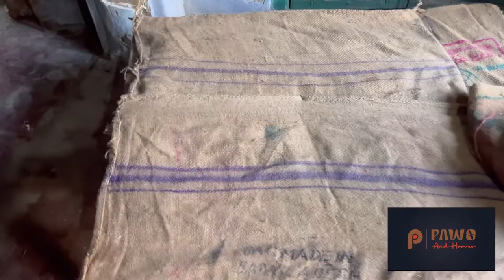Rottweiler’s reaction to new bed!🥳 | Kutton ko thand sey kaise bachayein?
Dog’s reaction to new bed! | Kutton ko thand sey kaise bachayein?

Here I’m trying to showcase all my pets in this video series i’ll be uploading.As I have always been a pet lover and enjoyed watching pet videos and vlogs from all over the world now here’s glimpse of my collection.

How to save dogs from winter
new bed for dogs
sweater for dogs
dog reaction
dog happy to see
pwner returns to dog
dog playing with ball
dogs eating
winter clothes for dogss
Pulkit Vamp
Scoobers
American bully
pakistani bully
pitbull
Royal Canin
pedigree mother puppy
drools
puppy starter
dog feeds
Rottweiler  V/s
Rottweiler  vs
KCI mei registration ka tareeka
micro chip
for dogs
Rottweiler
talha ghouri moti
Our new Family Member
Cutest dogs
New family member
pet parents
dog parents
New cute family member
Got a new family member
Newest family member
Beagle
Beagle puppy
Cute beagle
new family member beagle
welcome  beagle
Cute beagle puppy
TALHA GHOURI
BHAI
pet shop
golden retriever
pet vlog
pet vlog in tamil
pet vlog
pet vlog in hindi
pet lover
pet vlogs telugu
pet bloggers
pet vlog channel
pet vlogs
pet vlog dog
goat farm
goat farm 2022
goat farm new video
goat farm feeding
goat farm controversy
goat farm tour
goat farm barbari
goat farm khali
 goat farm mumbai
talha ghouri similar vlogs
 talha ghouri
talha ghouri jaisa shauk
talha ghouri moti
talha ghouri ka dera
dera
world record teddy bakra Bakre persian cat
persian cat
persian cat kitten
persian cat
persian cat videos
cattery
cattery in india
cattery
cattery cat
cattery design ideas
cattery
cattery in delhi
cattery in

pet farm in india
dog farm in india
animal farm in india
pet farm house in india
petting zoo in india
pet fish farming in india
best dog farm in india
dog farm business in india

odd eyed cat price in india
odd eyed cat
odd eyed cat price
odd eyed cat price in delhi
odd eyed cat rare
odd eyed cat deaf
odd eyed cats breed
odd eyed cat rarity
odd eyed cats for adoption
odd-eyed cat vlog
Rachit pangal Thor
white persian cat blue eyes
white persian cat doll face
blue eyes cat
blue eyes cat price
blue eyes cat breed
blue eyes cat baby
blue eyes cat white
blue eyes caterpillar
blue eyes cat rare
blue eyes cat deaf
blue eyes cat meme
blue eyes cat status

bi color cat
two color cat
bi color persian cat
bi colour cat
2 colour cat
Sheher mei Dehaat
F S A
animal entertainment
Talha ghouri jaise dogs deworming puppies
deworming dogs
deworming kya hota hai
deworming cats
deworming
deworming tablet
deworming humans
deworming tablets for dogs
deworming goats
deworming tablets for humans

reaction to new puppy
dog reaction to new puppy
cat reaction to new puppy
old dog reaction to new puppy
german shepherd reacts to new puppy